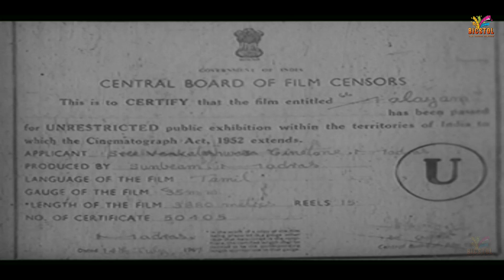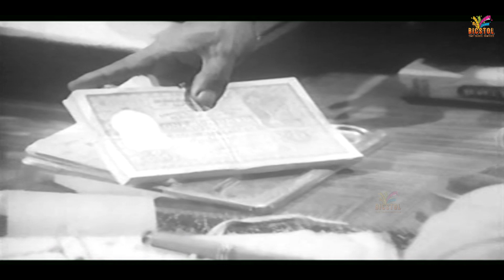Aalayam | 1967 | Major Sundarrajan , Nagesh | Bicstol | Tamil Golden Full Movie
Aalayam is a 1967 Indian Tamil-language drama film directed by the duo Thirumalai–Mahalingam. It was produced by Sunbeam and the screenplay was written by A. Bhimsingh. The film, based on the play Nenje Nee Vaazhga, stars Major Sundarrajan, with Nagesh, Srikanth and V. K. Ramasamy playing supporting roles.

Directed by             :       Thirumalai–Mahalingam
Screenplay by     :       A. Bhimsingh
Based on             :       Nenje Nee Vaazhga
Starring                     :       Major Sundarrajan
                                            Nagesh
                                            Srikanth
                                            V. K. Ramasamy
Cinematography   :         G. Vittalrao
Edited by           :         A. Pauldurai Singam
Production
company           :        Sunbeam
Distributed by   :        Sri Venkateswara Cinetone